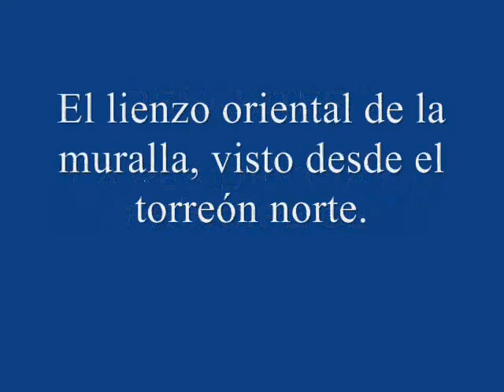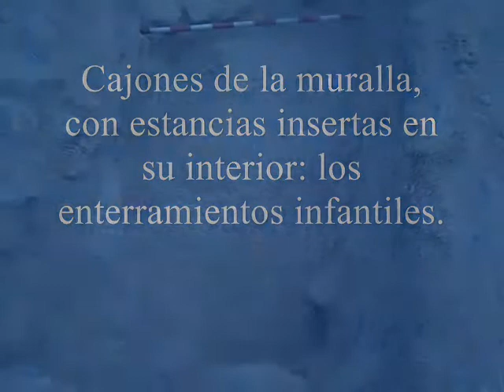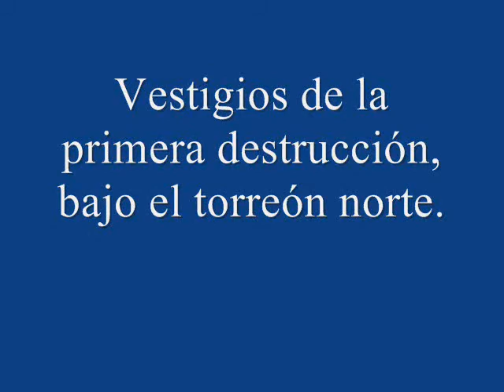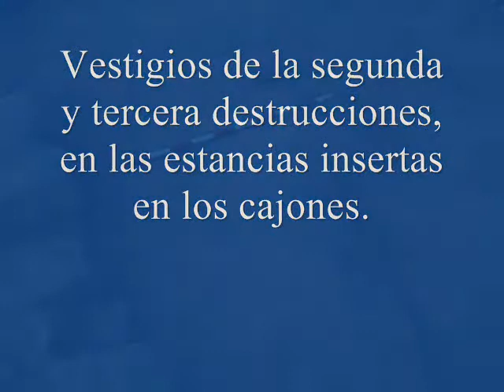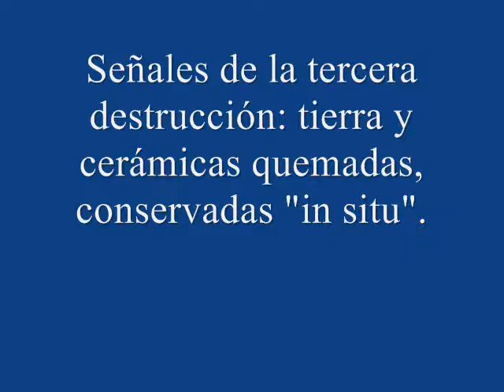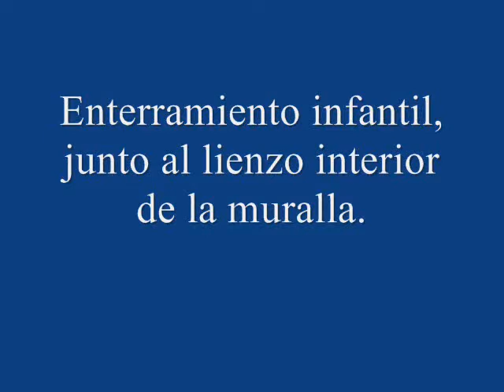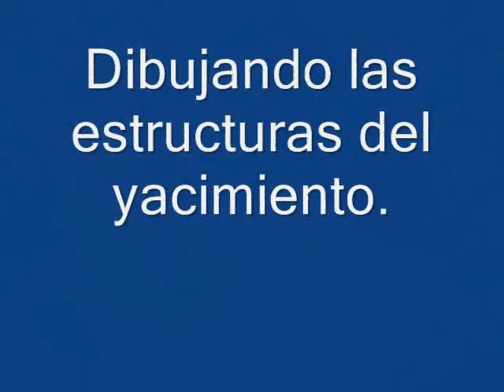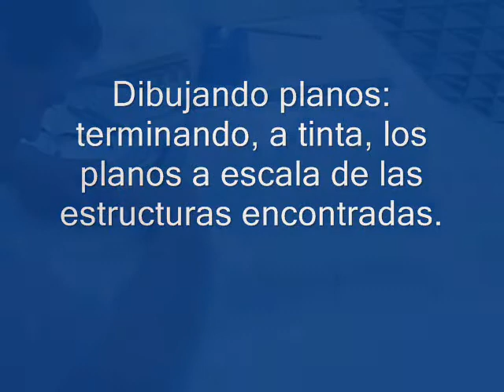Excavación de la fortaleza principesca protocelta de Peñahitero (Fitero, Navarra, España)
Ofrecemos aquí un vídeo con momentos del trabajo arqueológico en el yacimiento donde se asentó la fortaleza de un Príncipe protocelta llegado del Danubio, en el que hallamos muchos elementos importantes, desde la muralla hasta la tumba de unos de sus jefes, entre otros.